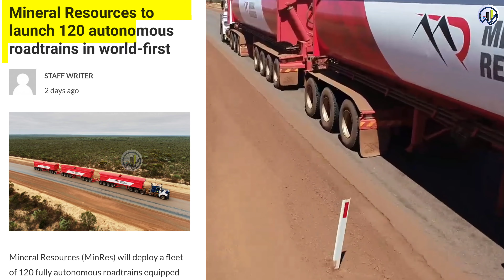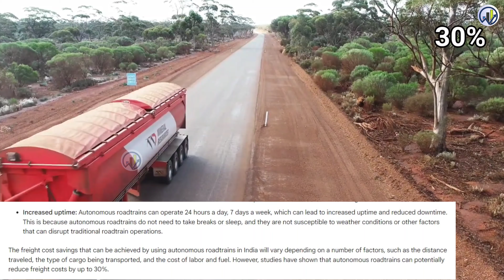पूरी दुनिया रह गई दंग 🔥 World’s 1st Fully Autonomous Roadtrains launched 150 KMS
Mineral Resources (MinRes) will deploy a fleet of 120 fully autonomous roadtrains equipped with an autonomous haulage solution in Western Australia under a landmark agreement.
aircraft manufacturing
Indian Railways
MRIDC
hydrogen fuel
industrial applications
TRACKING SYSTEM
longest tunnel
cheapest electric car
Tata Nano